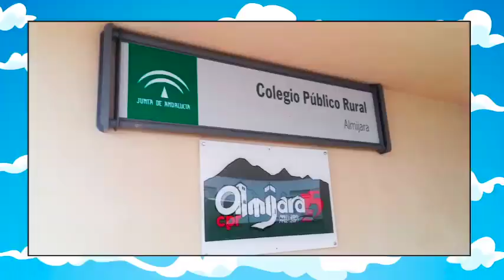27 ESP AND CORUMBELA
Ludantia: I Bienal Internacional de Educación en Arquitectura para la Infancia y la Juventud. Pontevedra mayo-junio 2018
Videos de los proyectos presentados